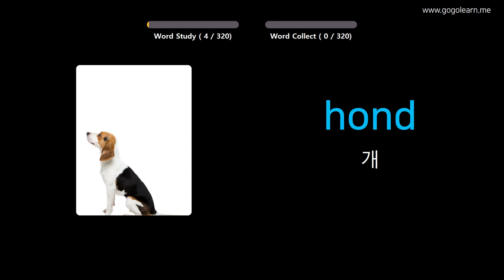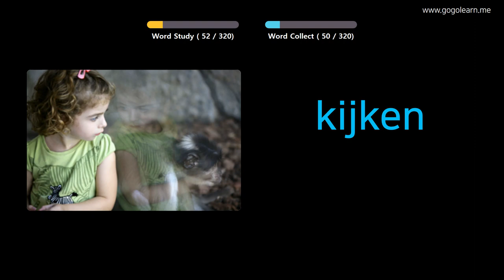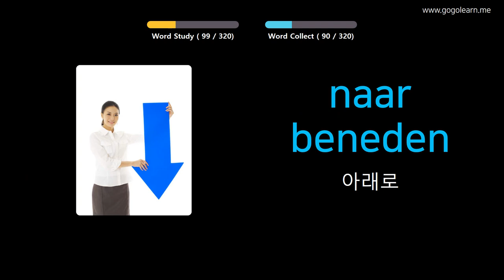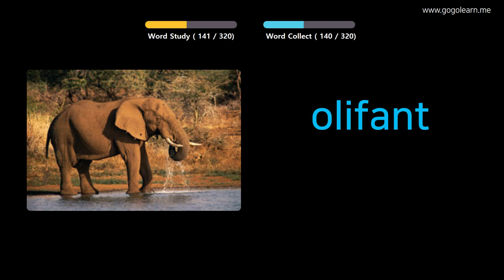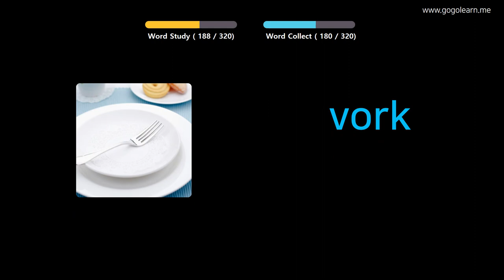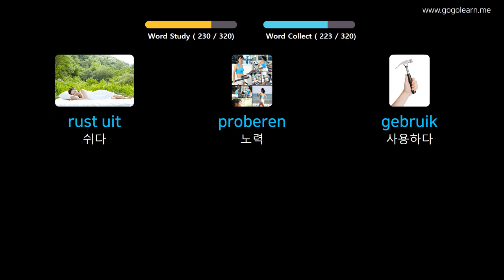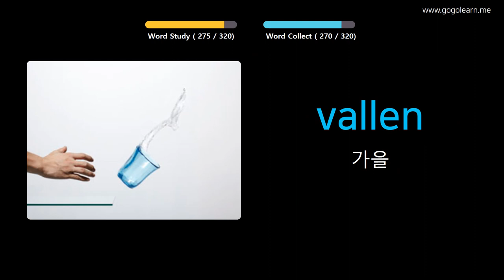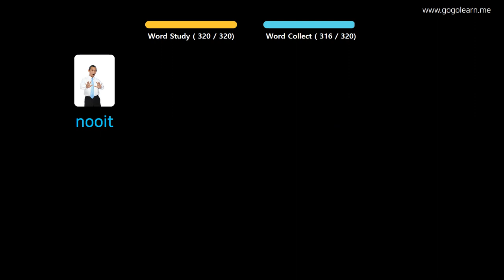사진을 통해 네덜란드 를 배우세요 |네덜란드어휘 운전 중 듣기 | Golearn